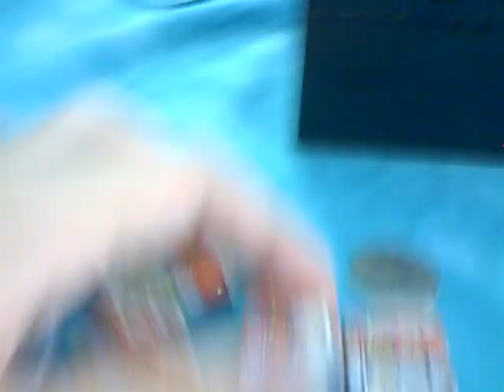Lego Vending Machine V.16